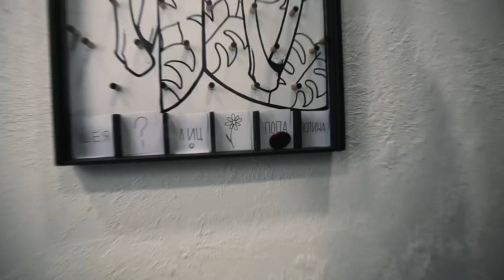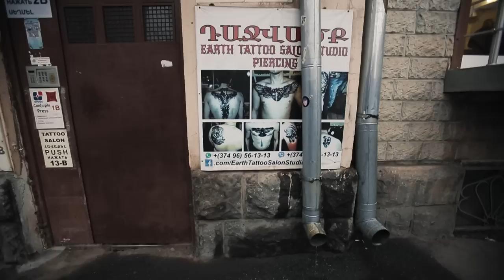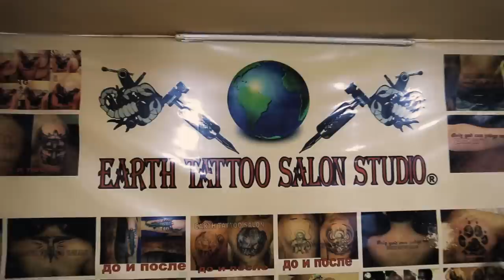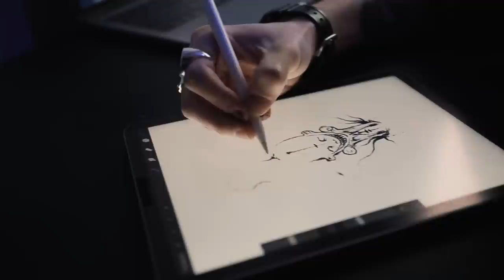ИЩЕМ ТАТУ МАСТЕРА В ЕРЕВАНЕ ДЛЯ ДИМЫ. ПРОДОЛЖЕНИЕ ТАТУ РУКАВА - БЕЛЫМ ПО ЧЁРНОМУ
Мы всё еще в Армении, и на этот раз Степан Голубь ищет, где можно сделать тату в Ереване для Димы Останина. А Дима, в свою очередь, продолжает забивать тату рукав Степану - белым по чёрному. Это новый большой выпуск из Армении.

через Сбербанк — 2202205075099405 Дмитрий О.

Армения, тату в Ереване, белым по черному, белым по чёрному, тату Ереван